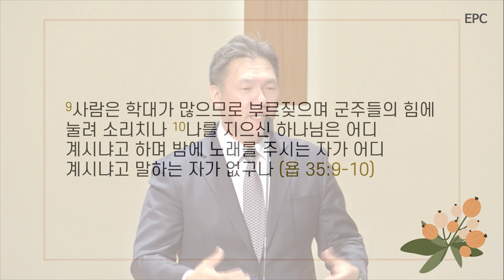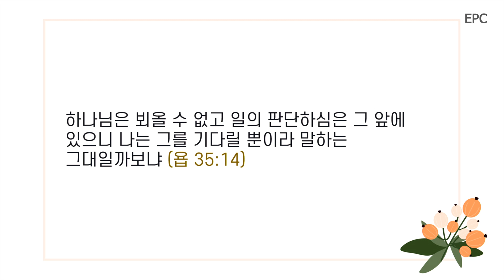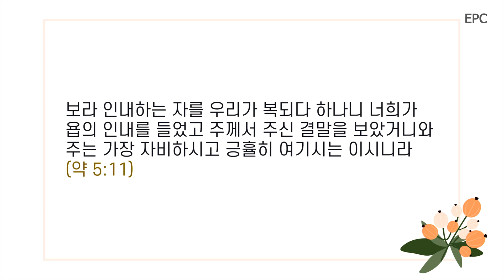엘리후: 하나님을 예비하는 자 (욥32:15-33:7) - 이산돌 목사(2024년 5월 26일, 주일예배)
욥기 32:15-33:7
‘엘리후: 하나님을 예비하는 자’

욥기는 고난에 관한 질문의 해답을 주는 책이 아닙니다. 사람은 누구나 고난을 받지만 욥이 고난을 받는 까닭은 욥이 하나님을 믿기 때문에 생긴 고난입니다. 그러므로 욥기의 핵심 주제는 고난이 아니라 고난받는 욥이 대하여야 하는 하나님이십니다.
결국 그가 고난을 해결한 것이 아니라 하나님께서 그 고난을 해결하십니다.
그 과정에 욥의 세 친구들(엘리바스, 빌닷, 소발)은 욥에게 도움이 되지 못합니다.

그렇다면 엘리후는 어떨까요?
-  엘리후는 왜 중요한가?
-  엘리후는 자신이 말하는 것을 영이 원하셨다고 합니다(32:17-18).
-  엘리후는 욥과 자신을 동일시하며 동정했습니다(33:6-7).
-  엘리후는 욥의 대답을 깊게 듣고 그에 대해 반박합니다.

1)  하나님은 분명 말씀하시는 분이라고 말합니다. (33:15-22)
꿈과 환상을 통해, 고통을 통해
2)  하나님은 분명 정의롭고 공의로우신 분이라고 말합니다.(34장)
3)  하나님은 믿음으로 자신을 찾는 자에게 응답하십니다.(35장)

엘리후는 욥을 비롯해 고난당하는 모든 신자에게 하나님이 어떠한 분이시고 그분 앞에 겸손히 엎드려 하나님을 찾으라고 말하고 있습니다.

숙제 밎 적용
1)  우리가 욥과 같은 상황 속에 있다면
2)  우리가 욥과 같은 상황 속에 있는 자들에게 다가가야 한다면